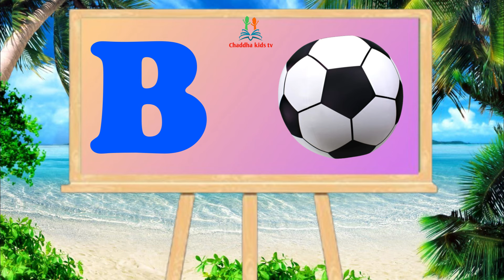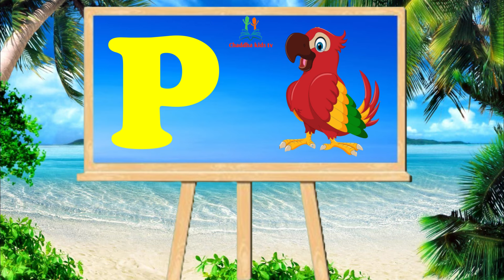alphabet song for kindergarten, counting, 123 Numbers, chaddhakidstv,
Education purpose this channel for kids abcd, counting, maths,...
One two three, 1 to 100, 123, alphabet, learn to count, abc, a for apple, alphabet, a to z
 counting, 123456..., 123 Numbers, ABCDE, learn to count, alphabet a to z, ABC, abcd Learn to count, 123 Numbers, kids rhymes, 1 to 100 counting, One two three, Numbers song

abcd practice
bacchon poem
abc song for baby boy
abcd abcd abcd abcd
abcd bacchon cartoon
Abcd rhymes video
a to z alphabet